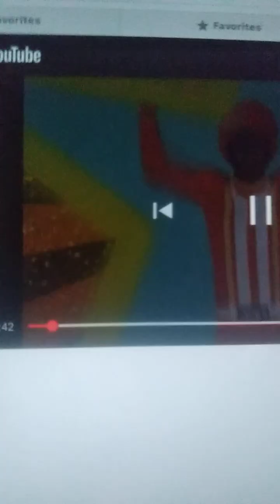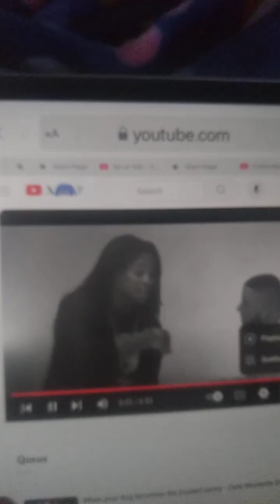Land Dan 2029 part 43 of 100